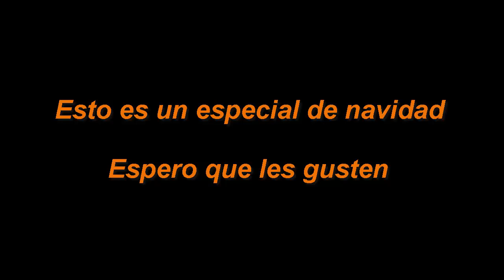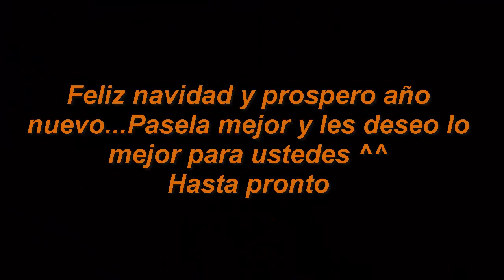Aviso y un mini especial de navidad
Este es el mini especial amigos, solamente avisado que volveré entrado al año nuevo, ya que habrá cosas que hacer, solamente estaré conectado en facebook, así que espero que les hayá gustado el video, un tipo de especial con los 3 protagonistas de sus respectivas series, Jordan Play, Springtrap y Fred Fazbear, Recuerden de compartir el video x3